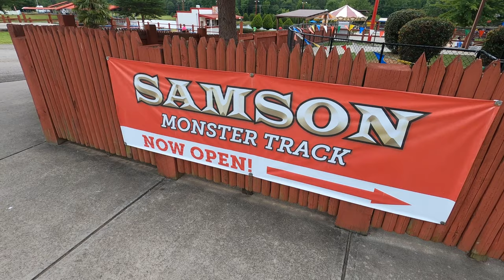Fun Spot Atlanta: E&F Miler Coasters & Go-Kart Action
The crew head to Fun Spot Atlanta for more E&F Miler Action. Join us for our adventures, jokes, and music.